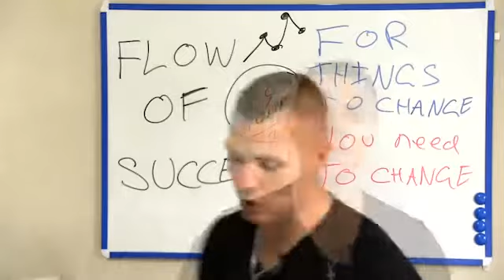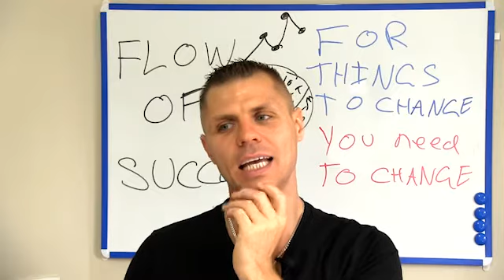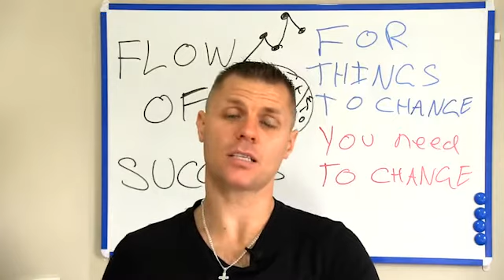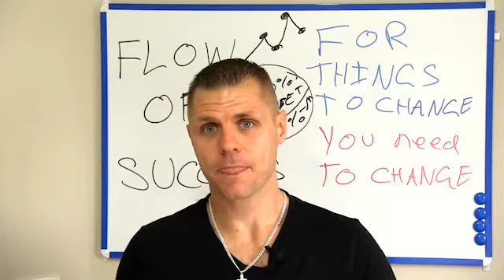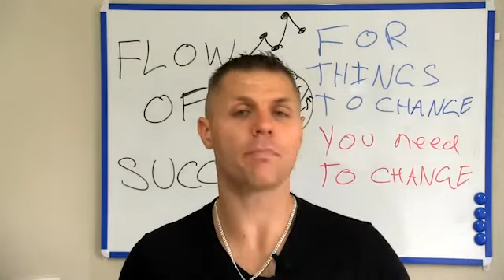Tapping Into The Power Of The Universe | Flow Of Success